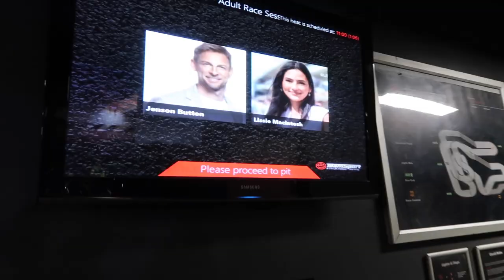I almost beat JENSON BUTTON in a head to head KARTING race | Lissie Mackintosh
Thanks to Sky Sports F1 for making this video possible. Thank you to Niamh Sidwell for helping capture content.